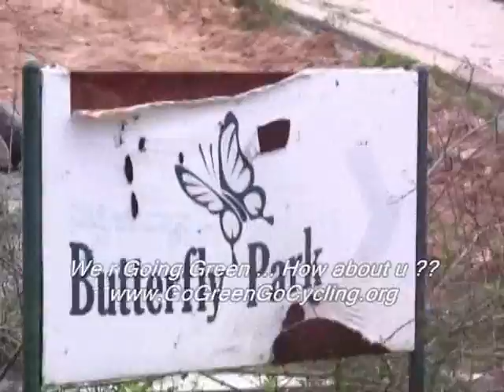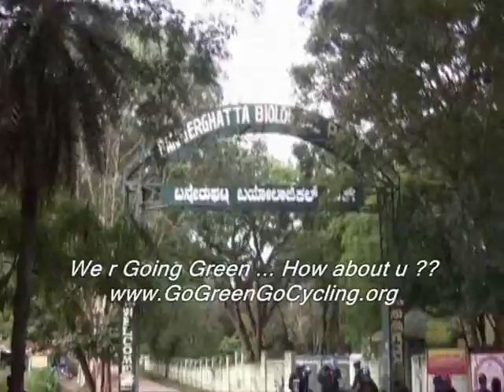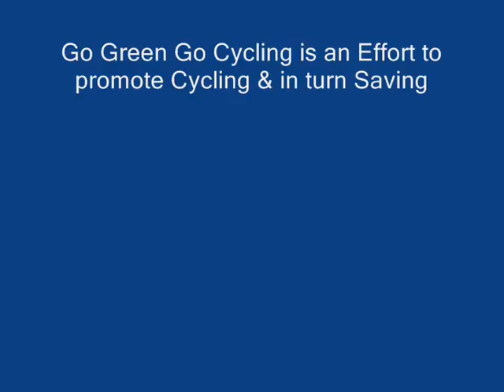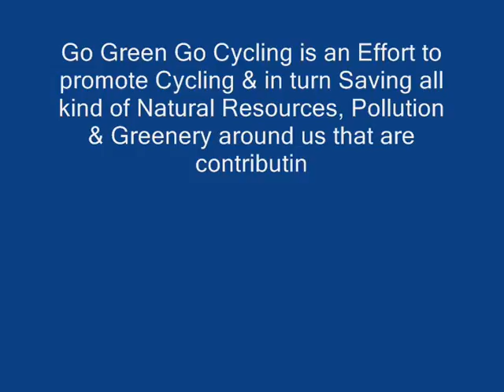GoGreen 3rdExped 11jul09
Go Green Go Cycling is an Effort to promote Cycling & in turn Saving all kind of Natural Resources, Pollution & Greenery around us that are contributing to GLOBAL-WARMING